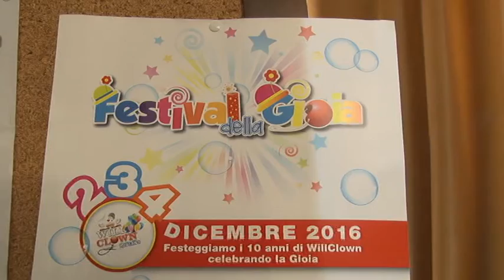Il 2, 3 e 4 dicembre a Pescara il Festival della Gioia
L'Aurum e l'Auditorium Flaiano ospiteranno il 2, 3 e 4 dicembre il Festival della Gioia. Tre giorni di appuntamenti per grandi e più piccoli